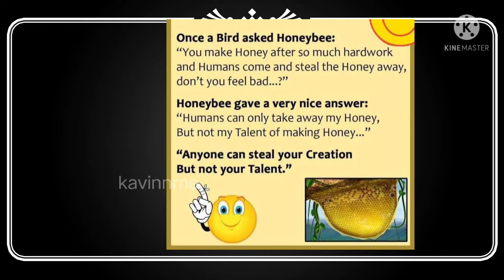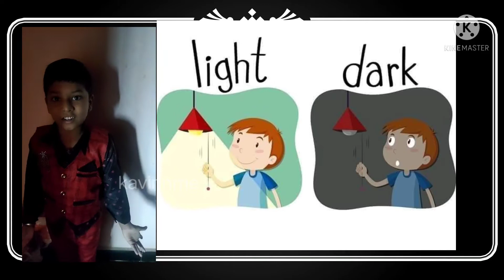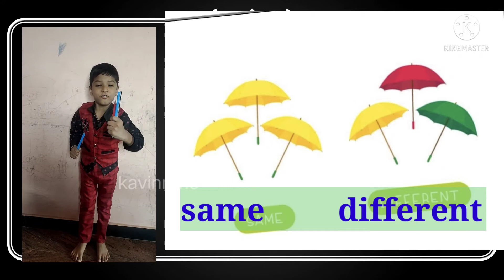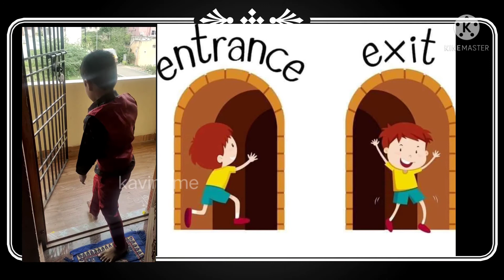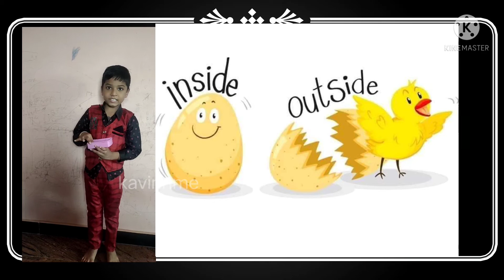Opposites for kids and primary school/opposites in english with examples/learn opposites or antonyms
This video helps  for children English vocabulary.
Lets learn opposites together friends.
Opposite  or antonyms is nothing but two words contradict each other
Just repeat after me and have fun.